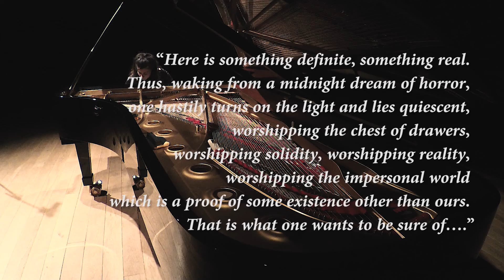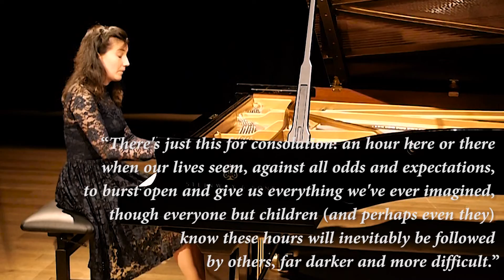Dead Things - Philip Glass, from The Hours; Milkica Radovanovic [Piano]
Milkica Radovanovic plays Dead Things
Music From The Movie "The Hours" by Philip Glass

Quotes used in this video are from Virginia Woolf's works and Michael Cunningham's book "The Hours".

Audio production: Espen Behrens
Video production: Milkica Radovanovic